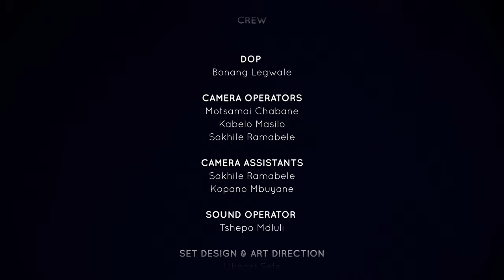Life as a Taxi Driver | Unpacked with Relebogile Mabotja - Episode 129 | Season 3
2 Guests share their experiences working as taxi drivers

Studio Guests: Themba Mnguni & Khaya Mavuso